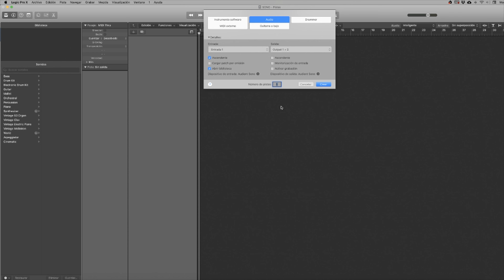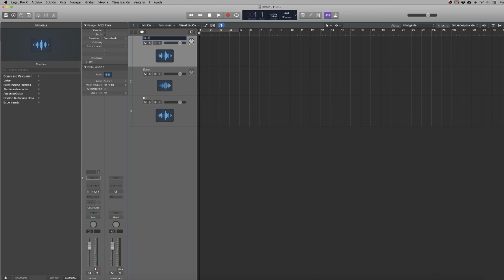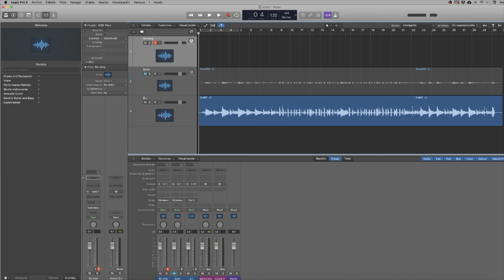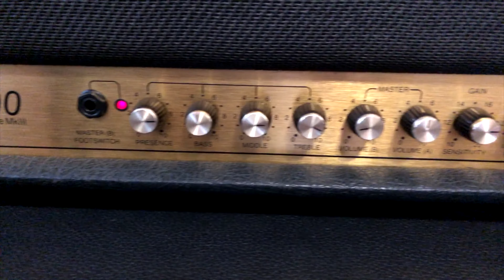Reamplificación (Audient Sono)